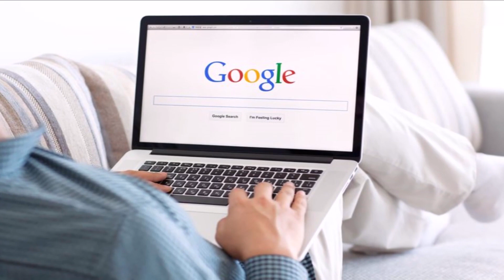भगवान को पाने का तरीका क्या है? What is the way to get god